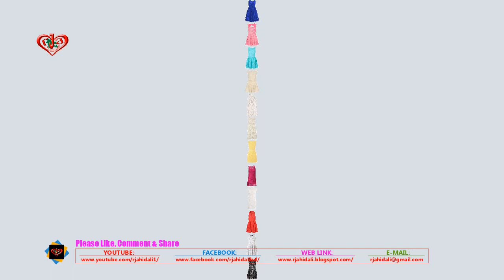A lot Dress Available our store